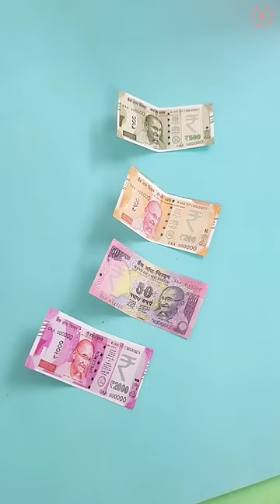DIYs for New Furniture!🎀🤩✨️ | Riya's Amazing World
DIYs for New Furniture!🎀🤩✨️